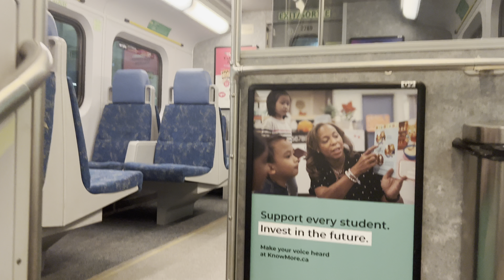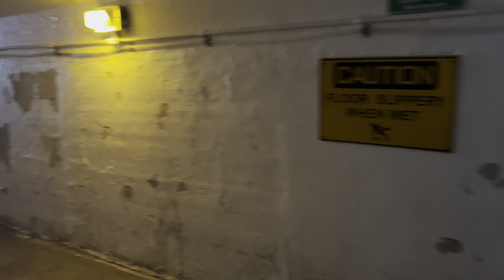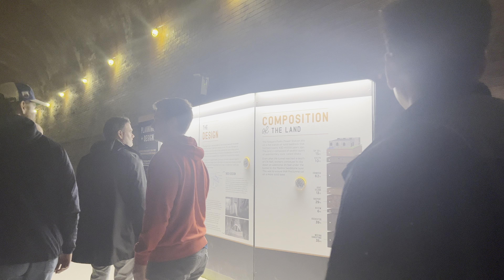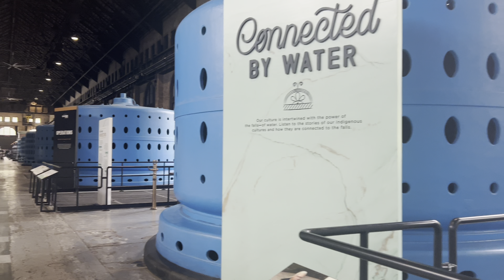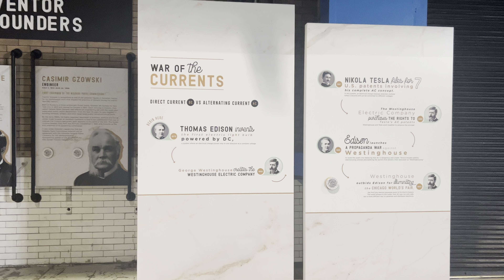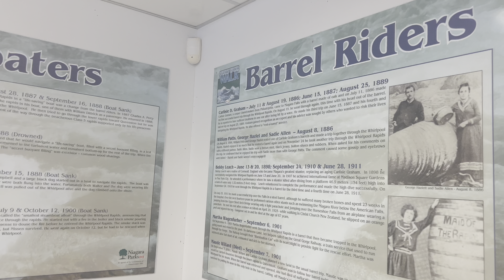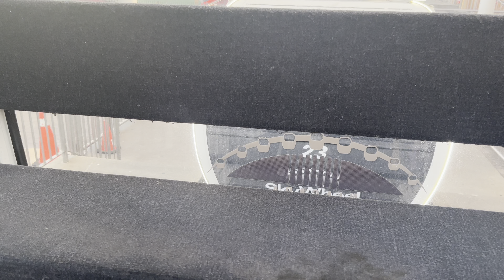Niagara Falls Wonders: Behind the Falls ,Whirlpool Aero Car, White Water Walk & Butterfly Experience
Embark on an exhilarating journey with me as I explore the breathtaking wonders of Niagara Falls! Join me as I venture behind the majestic falls, ride the thrilling Whirlpool Car, stroll along the enchanting White Water Walk, and immerse yourselves in the serene Butterfly Experience. From the roar of the falls to the tranquility of the butterfly sanctuary, this adventure offers something for everyone.